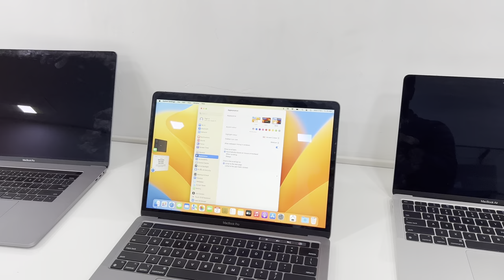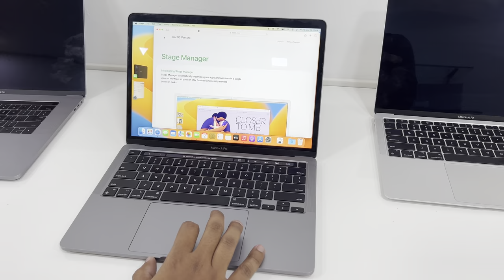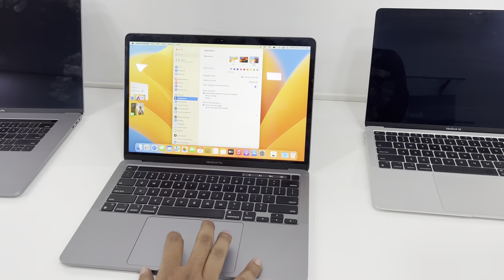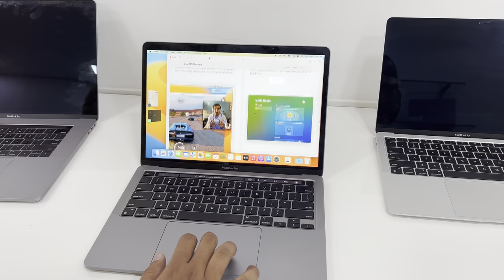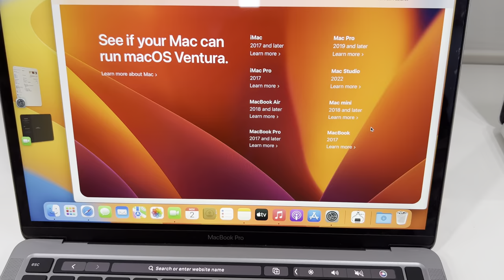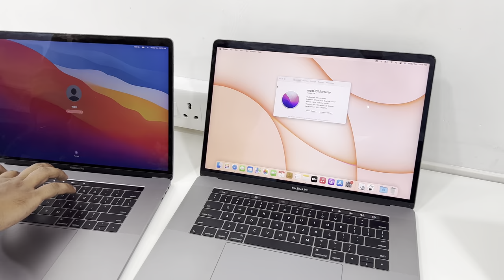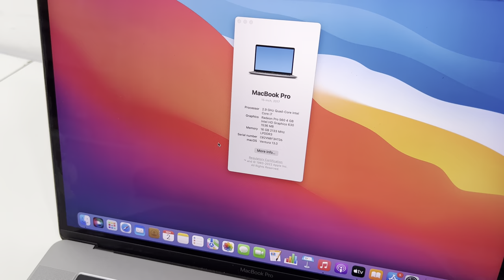Apple Mac Os Ventura - over view in Tamil | Ventura supported apple laptops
Apple Mac Os Ventura - over view in Tamil & Ventura supported MacBook air and pro

We have used apple laptops with Ventura support :

Apple m1 chip , 8gb ram, 256gb flash storage, 13' retina display, macos Ventura, with charger - 69000/-

Apple MacBook Pro 2016 :
Intel core i7, 16gb ram, 512gb flash storage, 15.4'retina display, Macos Monterey , intel hd graphics 2gb, touch bar , with charger - 55000/-

Apple m1 chip , 8gb ram, 256gb flash storage, 13' retina display, macos Ventura , touch bar , with charger - 84000/-

Infocom Systems
139a,8th street
Gandhipuram
Coimbatore